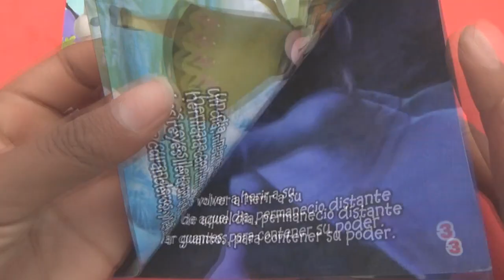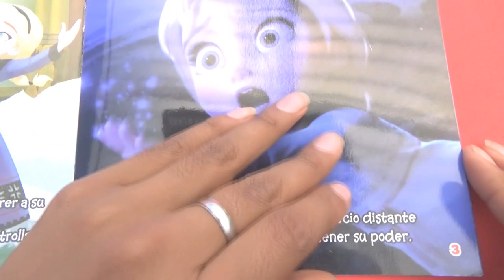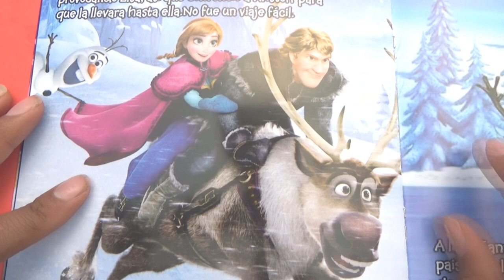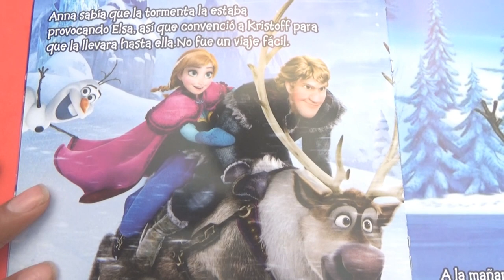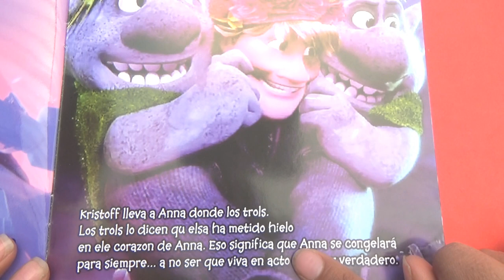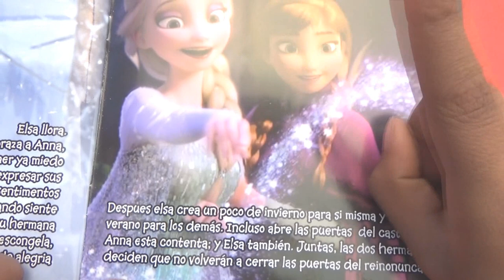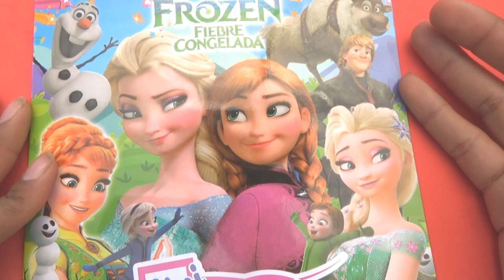😍MINI CUENTOS PARA NIÑOS DE 3 A 6 AÑOS 🌈- VIDEOS INFANTILES - MEJORES CUENTOS - CANCIONES INFANTILES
🌈🌈Cuento Interactivo de Frozen completo en castellano para niños, espero y el contenido que fue hecho con mucho cariño sea de tu agrado. 🌈🌈

🎨🎨Interactive Frozen story full and in Spanish for children, I hope and the content that was done with much love is to your liking.

🌈Interactive Frozen story, en espagnol, pour enfants, j'espère et le contenu qui a été fait avec beaucoup d'amour est à votre goût.

🧸Интерактивная Замороженная история полная и на испанском языке для детей, я надеюсь, и контент, который был сделан с большой любовью, по вашему вкусу.

🌻Interaktivnaya Zamorozhennaya istoriya polnaya i na ispanskom yazyke dlya detey, ya nadeyus', i kontent, kotoryy byl sdelan s bol'shoy lyubov'yu, po vashemu vkusu. Ne zabud'te prokommentirovat', kak i podpisat'sya, chtoby byt' chast'yu etoy KRASIVEYSHEY sem'i!🌻

Como Dibujar y COLOREAR A DORA LA EXPLORADORA con plumones MAGICOS – Videos en Español para niños de 3 a 5 años

Recuerda suscribirte, darle like, compartir y ESCRIBIRNOS en nuestras REDES SOCIALES dejando tus saludos para los mas pequeños de la casa y activar la campanita para que no te pierdas de ningún video... muchos besos y abrazos amiguitos 🌻🌻